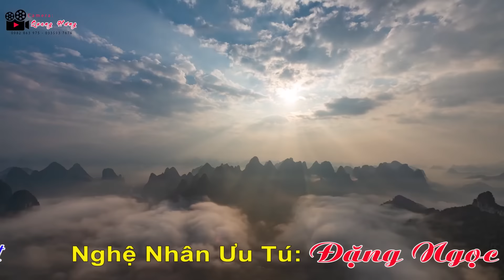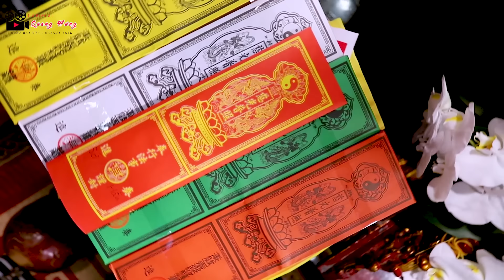Nghệ Nhân Ưu Tú: Đặng Ngọc Anh Nhất Tâm Bắc Ghế Giá Quan Hoàng Mười